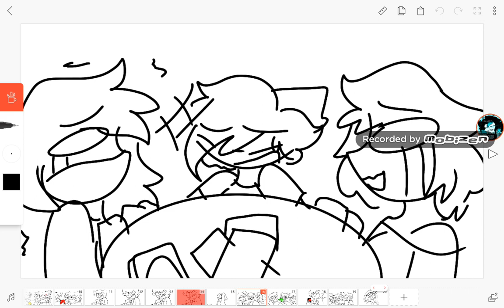Randy blu can't find a green card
My oc : Masked furry
Ft. Ghost Shadow :3, R'riel loves junkook, and Randy blu fox
Origin :
Ninja Can't Find a Green Card playing Uno, but his Hair is Green